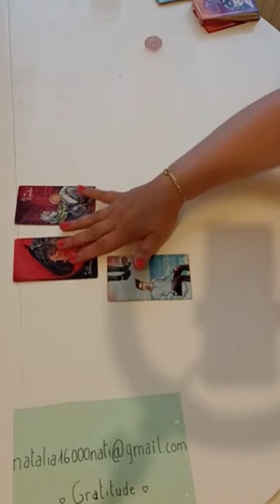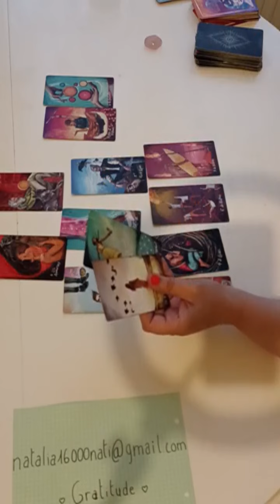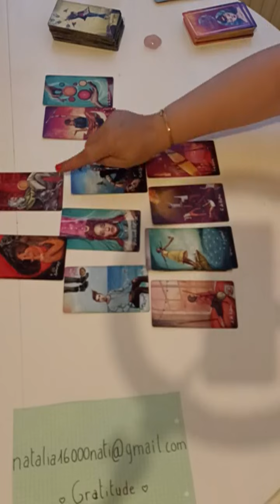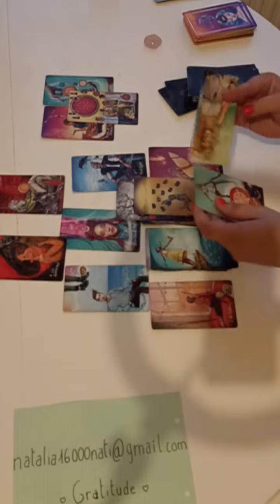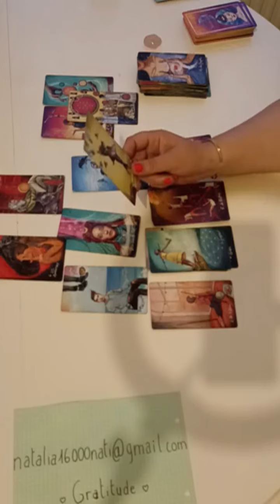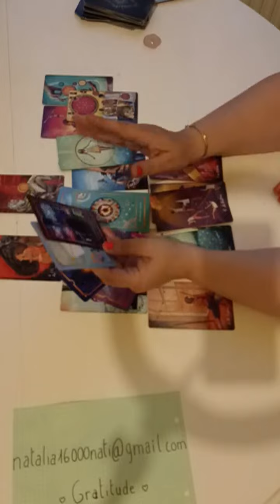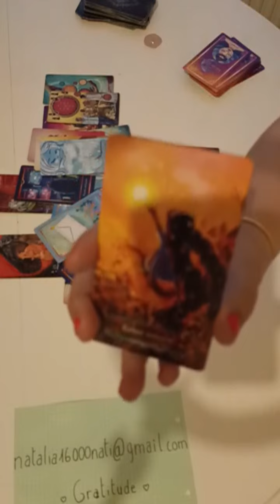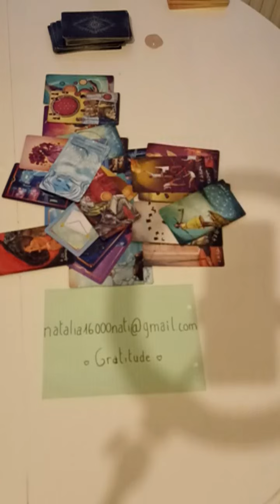BALANCE♎ Guidance du 19 au 26 Juin🙏 CROYEZ en vous-même pour attirer la chance ! 🍀